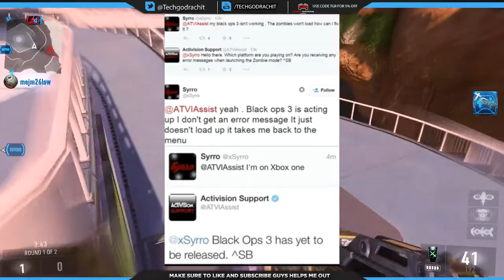Activision officially Confirms Black Ops 3 as Call of Duty 2015 on Twitter!?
Do you think this confirms it? Pretty big news!
Pretty big slip up on the part of Activision!